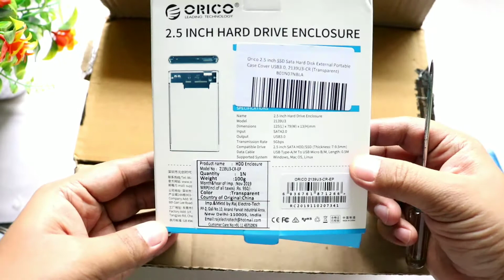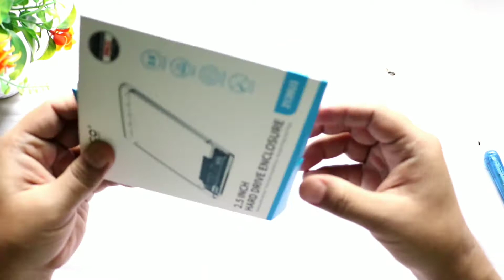TRANSPARENT HARD DISK CASE ENCLOSURE UNBOXING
BEST HARD DISK CASE FOR 2.5 INCH LAPTOP HARD DISK

Orico 2.5 inch SSD Sata Hard Disk External Portable Case Cover USB3.0, 2139U3-CR (Transparent)

ORICO SATA to USB 3.0 External Hard Drive Enclosure for 2.5" HDD and SSD Up to 4TB [UASP Supported ]- Yellow (OPAQUE)

RECOMMENDED CARRY CASES FOR EXTERNAL HDDS
Tizum Double Padded TZ-HDD 2.5-inch External Hard Drive CARRY Case (Gray)

TIZUM External Hard Drive CARRY Case for 2.5-Inch Hard Drive (Black)

Do visit our Amazon Storefront for RECOMMENDED PRODUCTS.
Gadgets, Household, Baby Products, Office & Other Essentials.

Amazon Store